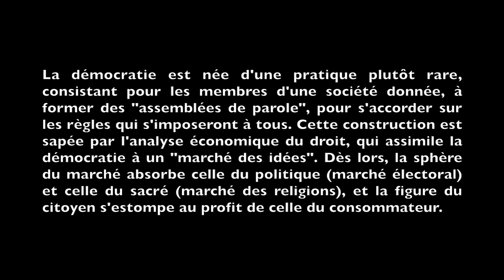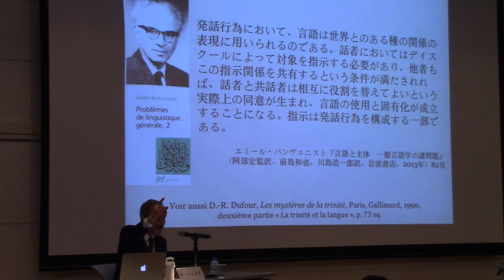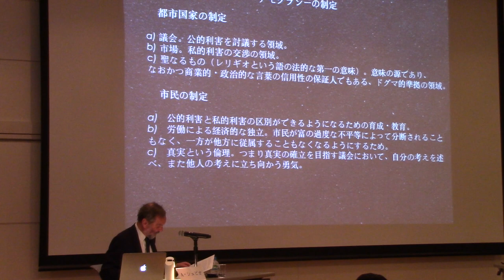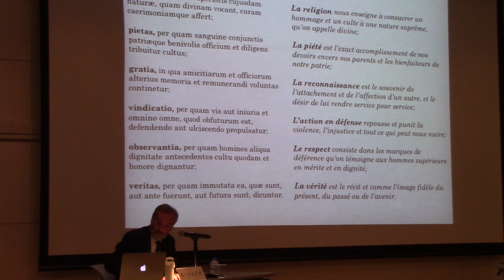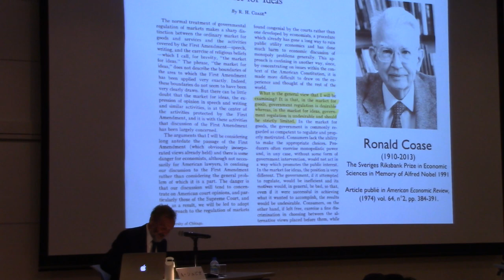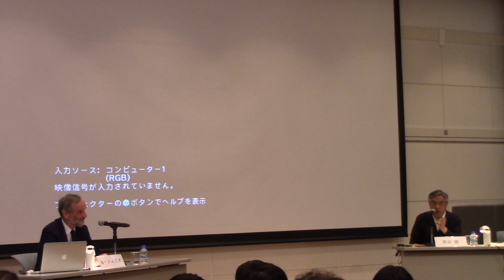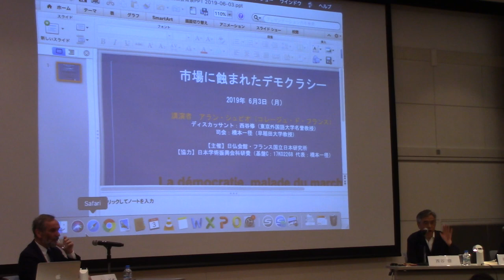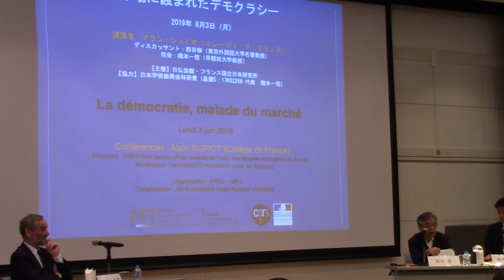Alain Supiot : « La démocratie, malade du marché »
Conférence donnée à l'Institut français de recherche sur le Japon à la Maison franco-japonaise le 3 juin 2019.

Conférencier : Alain SUPIOT (Collège de France)
Discutant : NISHITANI Osamu (prof. émérite de l’univ. des langues étrangères de Tokyo)
Modérateur : HASHIMOTO Kazumichi (univ. de Waseda)

La démocratie est née d'une pratique plutôt rare, consistant pour les membres d'une société donnée, à former des « assemblées de parole », pour s'accorder sur les règles qui s'imposeront à tous. Cette construction est sapée par l'analyse économique du droit, qui assimile la démocratie à un « marché des idées ». Dès lors, la sphère du marché absorbe celle du politique (marché électoral) et celle du sacré (marché des religions), et la figure du citoyen s'estompe au profit de celle du consommateur.

Alain SUPIOT est professeur au Collège de France, titulaire de la chaire « État social et mondialisation : analyse juridique des solidarités ». Ses travaux se sont principalement déployés sur deux terrains complémentaires : le droit social et la théorie du droit. Il est notamment l'auteur de Homo juridicus. Essai sur la fonction anthropologique du Droit, (Seuil, 2005, traduit en 10 langues, dont le japonais) ; L'esprit de Philadelphie. La justice sociale face au Marché total, (Paris, Seuil, 2010, trad. en 6 langues), La gouvernance par les nombres, (Fayard, 2015, trad. anglaise Hart 2017).

NISHITANI Osamu est professeur émérite de l’université des langues étrangères de Tokyo, où il était chargé d'un cours intitulé « Global Studies Laboratory » : études transdisciplinaires de la mutation du monde contemporain. Il est également l'auteur de très nombreux ouvrages sur la mondialisation, la modernité, la notion de guerre, et traducteur notamment de Georges Bataille, Jean-Luc Nancy et Pierre Legendre.

Organisation : IFRJ-MFJ
Collaboration : JSPS KAKENHI Grant Number 17K02268